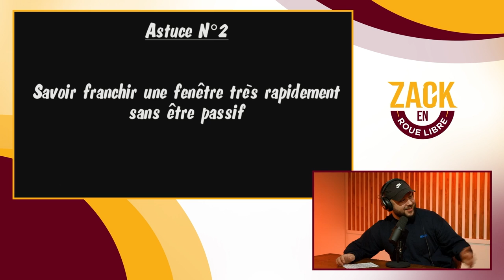MrLEV12 raconte son explosion sur YouTube avec Diablox9, la TnT, Beastmode III, etc..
Extrait de l'émission du 22/02/2022